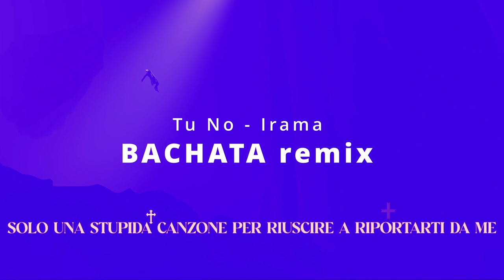Tu No Irama (bachata) remix by Maximo Music & dj Steve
Maximo Music con Dj Steve produce il nuovo successo dal festval di San Remo di Irama dal titolo TU NO in bachata!
"Vero remix in bachata!" Arrangiamenti  e produzione musicale a cura di Maximo Music presso Green Garage studio, Vinovo (Torino) Italy.